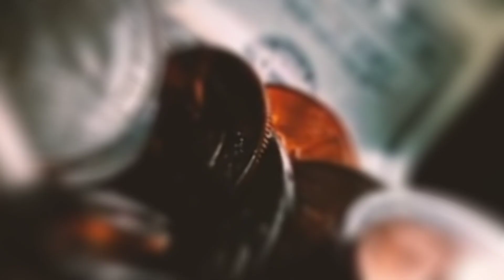Ruzinin artma səbəbləri Şeyx Adil Rəcəbov